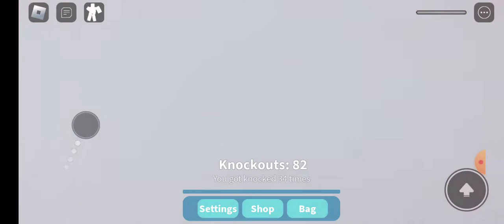these sussy bakas got to make animals